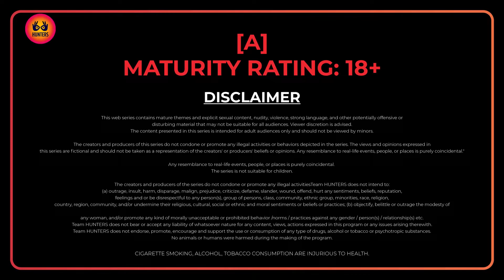YADDASHT | Hunters Originals | Streaming Now | Watch On Hunters App | Download Now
Enjoy Web Series And Short Films With Fully Loaded Entertainment And Fresh Content Only On  @Dekho_or_Dikhao_    App.
Hunters App New Place Of Fresh Content And Entertaining Web Series.

Launched in 2022, HUNTERS is a subscription video-on-demand (SVOD) platform, that offers cutting-edge, original Indian content across genres.  Its diverse library includes shows across genres. Viewers can watch all the shows on the go without ad breaks. HUNTERS provide smooth, unbuffered viewing and the option to play, pause and resume across screens. HUNTERS Official app Is available across the app store, Google Play Store.

The original Copyright(s) is (are) Solely owned by the Hunters.